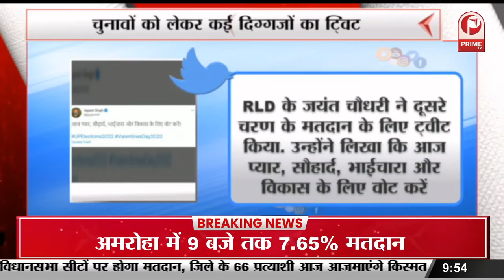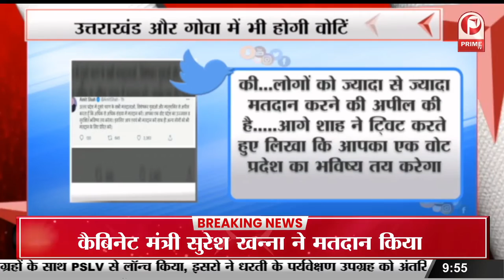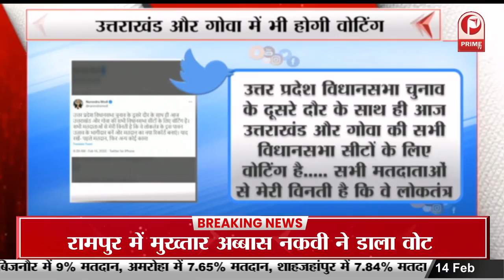Elections 2022 : चुनावों को लेकर कई दिग्गजों का Tweet || Prime Tv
Elections2022 : चुनावों को लेकर कई दिग्गजों का Tweet || Prime Tv